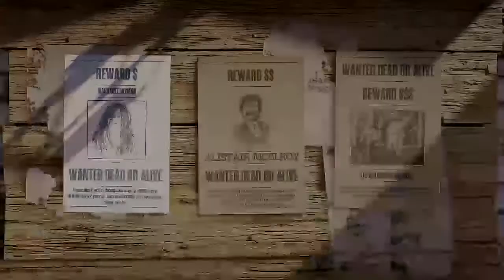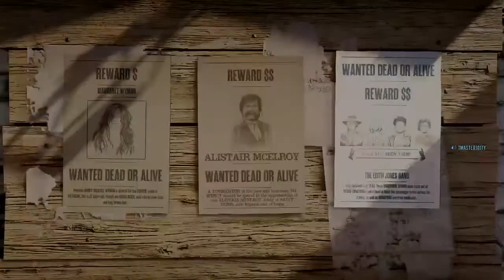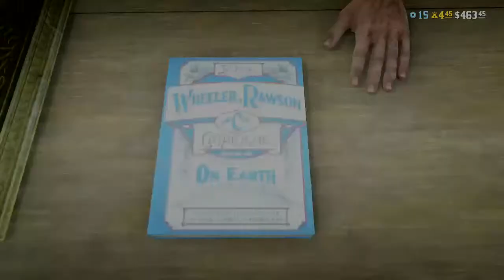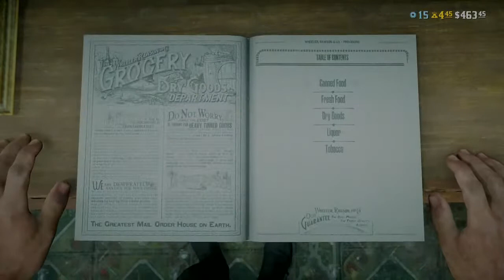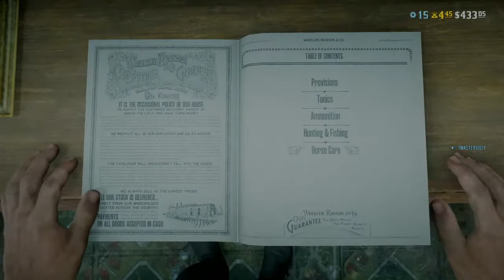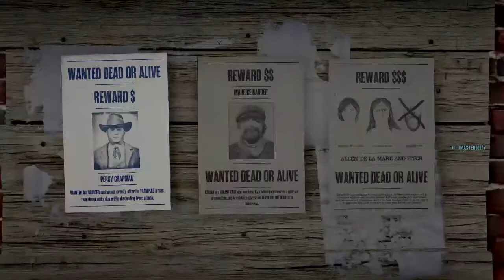Read Dead Online: Lets play partners